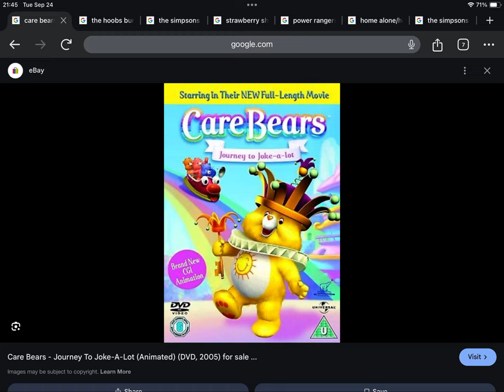Happy Late Golden Anniversary to Care Bears Journey to Joke-a-Lot (2005)